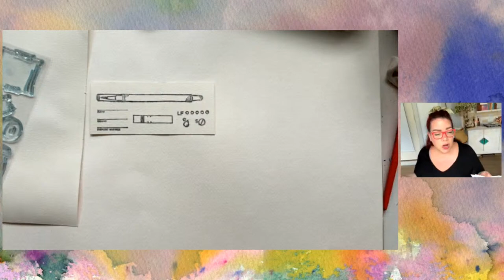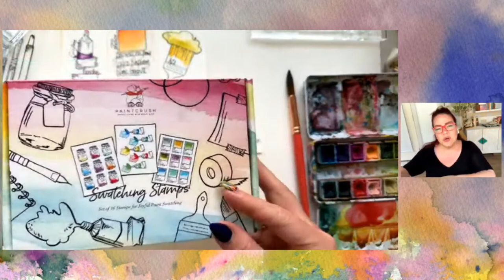Celebrating Swatching Stamp Launch Day!!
Art supply swatching done better.

Collectible Metal Watercolor Palettes (yup designed these too):

My Fave Art Supplies etc on Amazon!

My Books and Other-Paint-Your-Own Goodies!

PAINT
Art for Joy’s Sake Palette

PAPER
Academy Cold Press